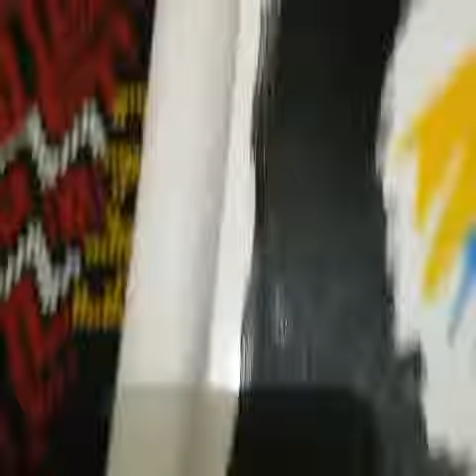"King of The Jungle" painting the background_acrylic painting on canvass_TPI Fire Flame Zgirls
Song: Fire flame by TPI Zgirls